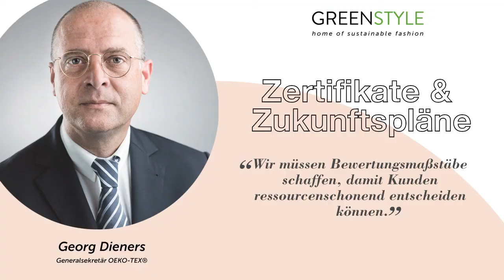Zertifikate & Zukunftspläne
Das Thema „Transparenz in der textilen Lieferkette“ ist aktueller denn je. In Deutschland steht die Umsetzung des Lieferkettengesetzes unmittelbar bevor und auch international werden die Forderungen nach mehr Fairness und Nachhaltigkeit in der Modeindustrie immer eindringlicher. Natürlich hat auch die Pandemie einiges befeuert. Wir haben mit Georg Dieners, Generalsekretär von OEKO-TEX®, über Zertifikate & Zukunftspläne gesprochen.